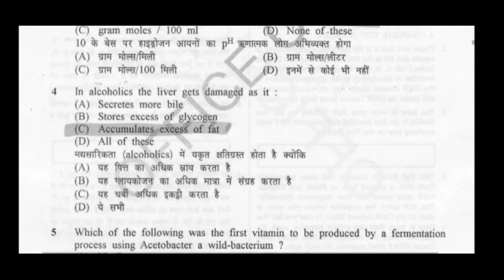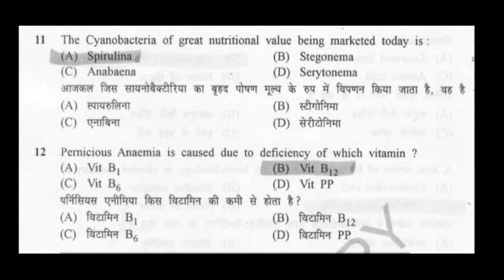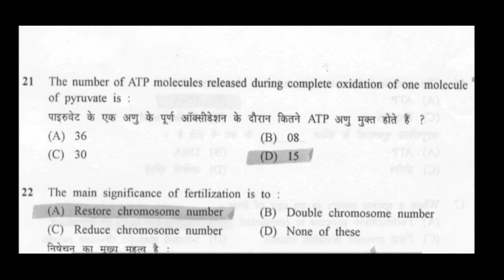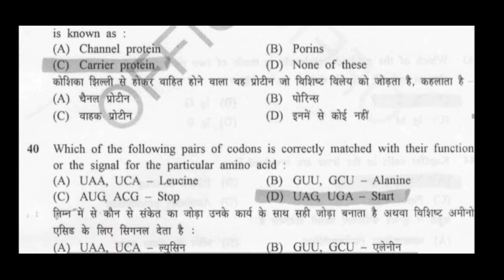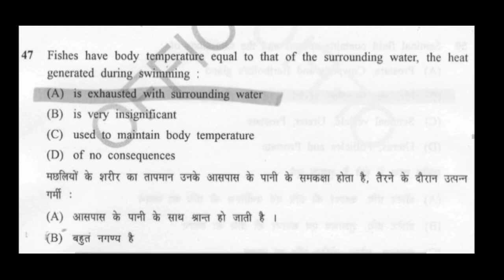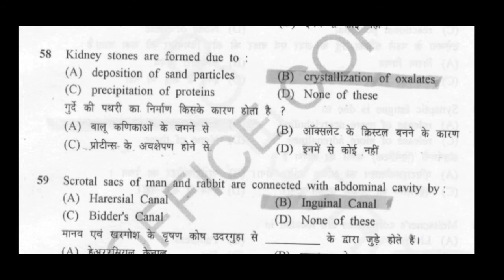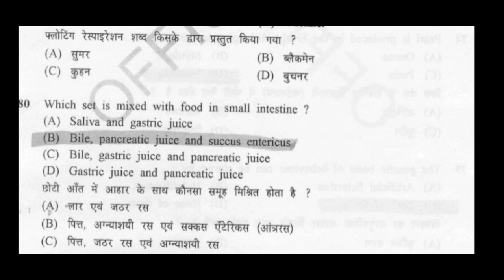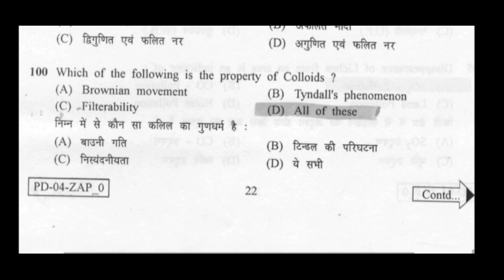Official Answer Key HPSC Assistant Professor Zoology 2021